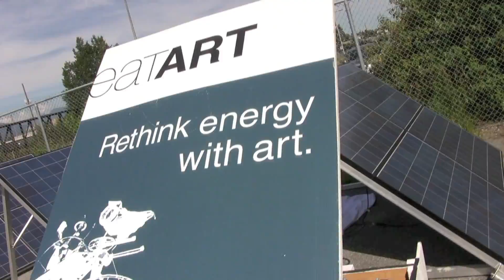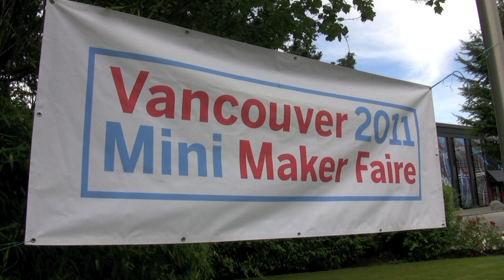Vancouver Mini Maker Faire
Vancouver Mini Maker Faire did take people through an inspiring, energetic and captivating range of exhibits, including workshops, performances, displays, and a speaker series. Some of the features include pyrotechnics, kinetic sculptures, interactive musical installations, and 3d printers that can print themselves. Interaction booths stationed throughout will centre around education: teaching people how to complete a circuit, spin wool, or smoke bacon! If you missed it, this is a chance to see a piece of the excitement.